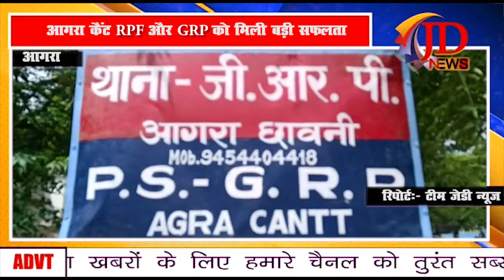कैंट RPF और GRP को मिली बड़ी सफलता